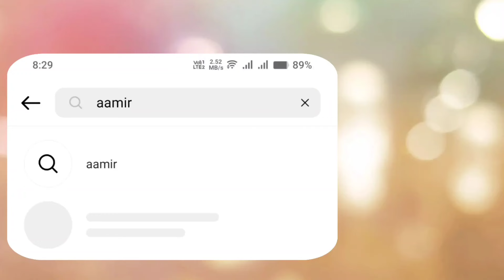Dars E Quran || Apni Jaban Ki Hifazat Karo || By Mufti Amin Kala Saahb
||  Apni Jaban Ki Hifazat Karo
 || By Mufti Amin Kala Saahb